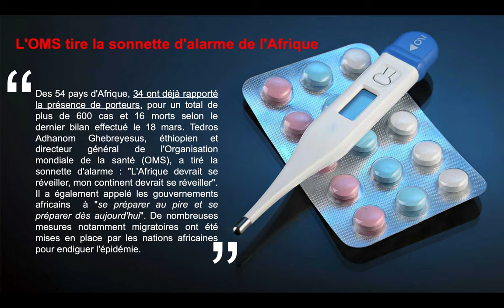SENEGAL CONVID 19: BILAN 20 MARS 2020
Neuf nouveaux cas de coronavirus ont été déclarés ce vendredi au Sénégal, qui totalise désormais 47 cas depuis le 2 mars, jour de l’apparition du premier cas dans le pays.